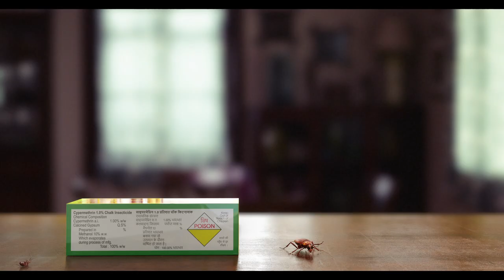Laxmanrekha Dir Cut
Client: Midas Hygiene Industries (P) Limited
Krantikari Creative Director: Shivil Gupta

Production House: M/S Unbox Films
Executive Producer: Sanjay Sharma

Director: Rahul Srivastava
Director of Photography: Savita Singh
Production Designer: Ravi Srivastava@Tatva
Costume Stylist: Jasleen Marwah

Casting Director: Utkarsh Bharadwaj
Line Producer: Sonu Khanna
Storyboard Artist: Aakash Bhanja

Offline Editor: Kaushik Das
Music Director: Oni
Sound Mixing Engineer: Tilak Goswami
Sound Engineer: Vipal Patel

First Asst Director: Hiren Nasta
DA: Arush Tagotra
Asst. Director: Saurabh Verma
Intern Asst. Mayank Sood

Online: Vishal Yadav@After
CG: Occult VFX Studio (Azhar)
Sound Studio: Tonic, Octavius & Boing
VO Artist: Aditya Srivastava